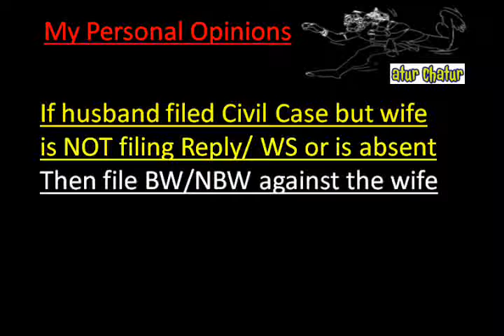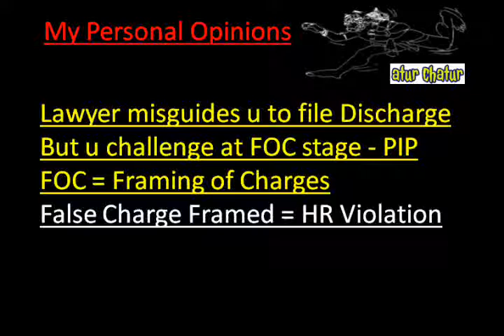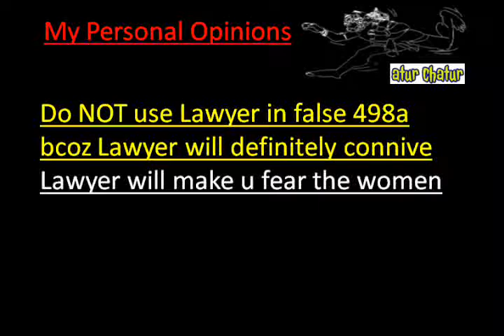Pomona Top Lawyer NRI Legal Services Best Advocates Non Resident Indian Law Firm India